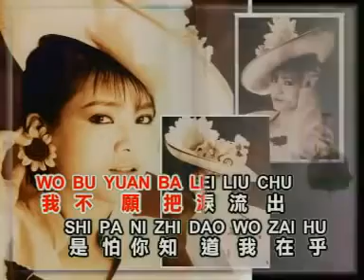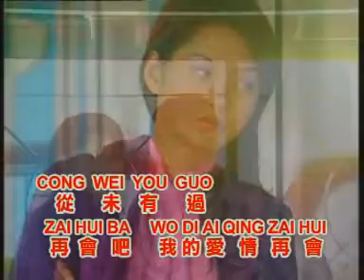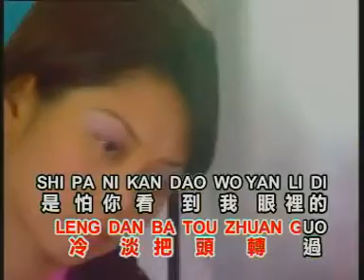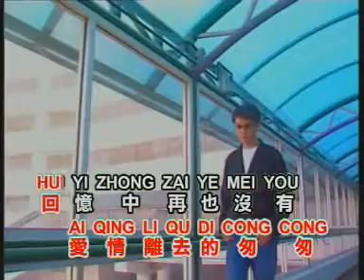龍飄飄 - 愛再會 【Original Karaoke】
龍飄飄  - 愛再會